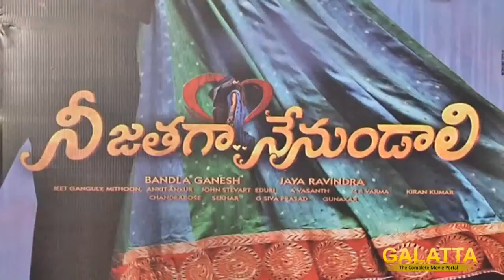Nee Jathaga Nenundali First Look Launch